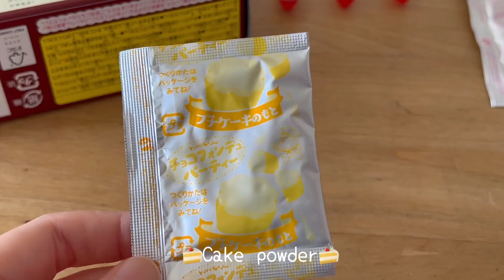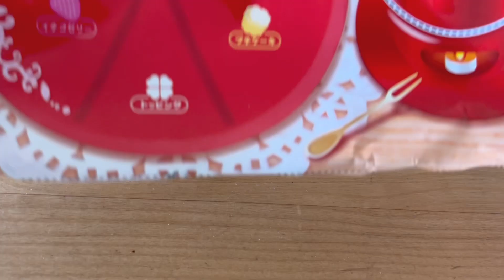【知育菓子】チョコフォンデュパーティー！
こんにちは！
毎日スプラトゥーン3をしているミントです！
今日はチョコフォンデュパーティーをしました！
チョコフォンデュだなんてなんて夢のある知育菓子なんだ🥺
味も美味しかったです🥺
みんなでいろんなお菓子にチョコつけて食べると楽しそう🤤